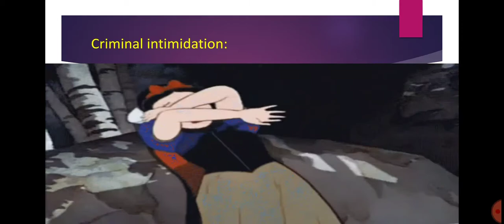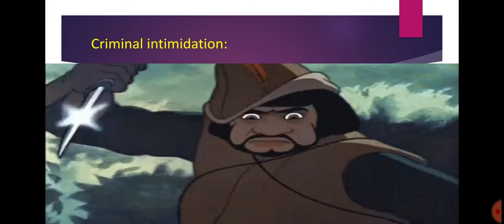Legality Of Issues: Criminal intimidation | 503 PPC | 506 PPC punishment for criminal intimidation.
503.Criminal Intimidation:
Whoever threatens another with any injury to his person, reputation or property, or to the person or reputation of any one in whom that person is interested, with intent to cause alarm to that person, or to cause that person to do any act which he is not legally bound to do, or to omit to do any act which that person is legally entitled to do, as the means of avoiding the execution of such threat, commits criminal intimidation.

Explanation: A threat to injure the reputation of any deceased person in whom the person threatened is interested, is within this section.

Illustration

A, for the purpose of inducing B to desist from prosecuting a civil suit, threatens to burn B's house. A is guilty of criminal intimidation.

Ingredients: This section has the following essentials:---1.Threatening a person with any injury--(i)to this person, reputation, or property; or(ii)to the person or reputation of any one in whom that person is interested.2.Threat must be with intent---(a)to cause harm to that person, or(b)to cause that person to do any act which he is not legally bound to do as the means of avoiding the execution of such threat, or(c)to cause that person to omit to do any act which that person is legally entitled to do as the means of avoiding the execution of such threat.

Words, "well, I will see you" do not constitute an offence under Section 506.

506.Punishment for criminal intimidation:
Whoever commences the offence of criminal intimidation shall be punished with imprisonment of either description for a term which may extend to two years or with fine or with both Legality Of Issues